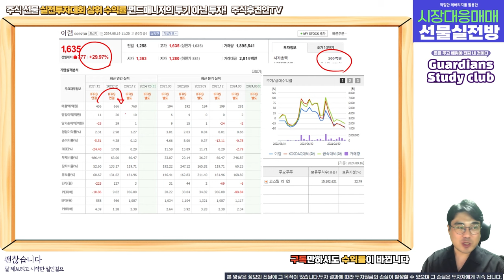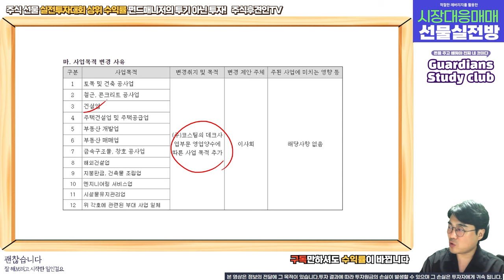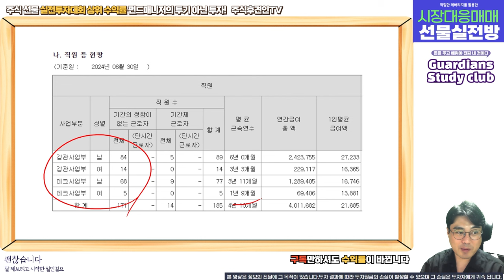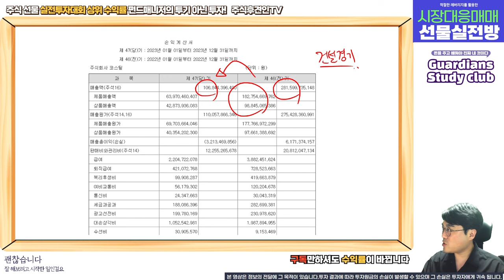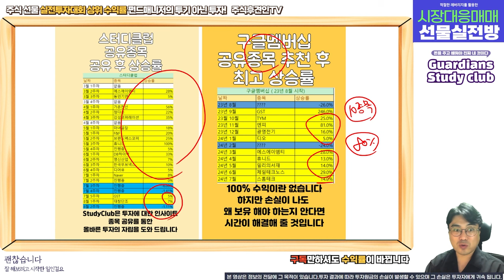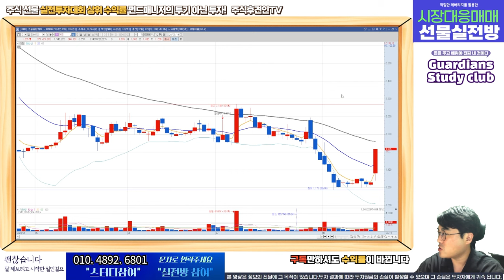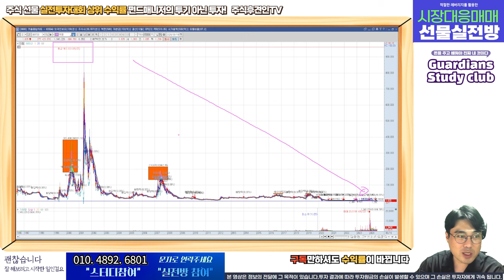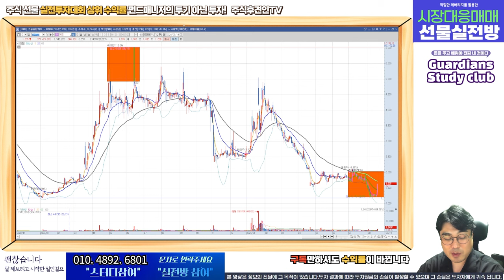이렘, 코스틸이 구세주가 될 수 있을까?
18,000원 구글멤버십으로 회원전용 동영상과 장마감시황, 공유종목으로 인한 수익까지 가져가세요!
6월 공유종목 공유가에서 33% 상승! 7월 공유종목 지금 바로 확인해보세요~!! ( 너무나 좋은 기업!!! )